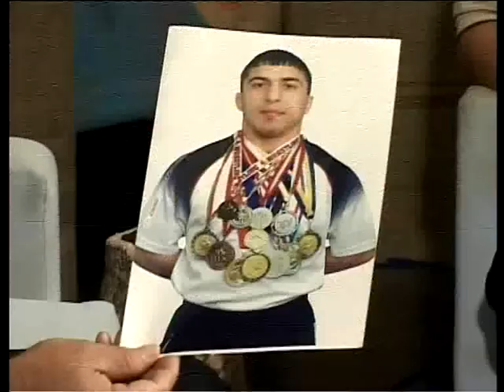Azgayin poqramasnutyunner 16